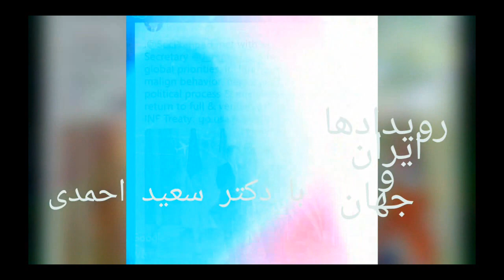برای رسیدن به پیروزی چه باید کرد برنامه ای از دکتر سعید احمدی